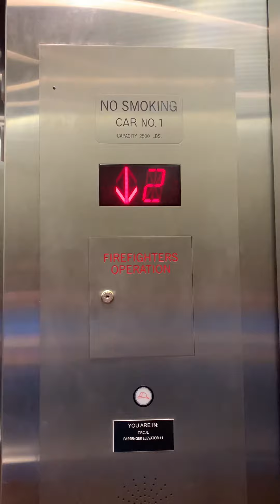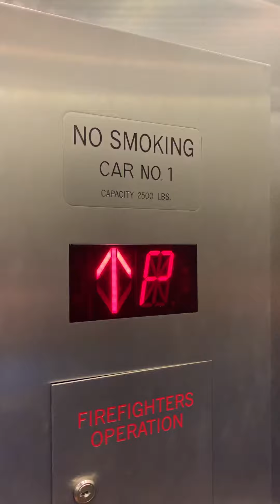??? elevator at University Of San Diego in San diego, cailfrona